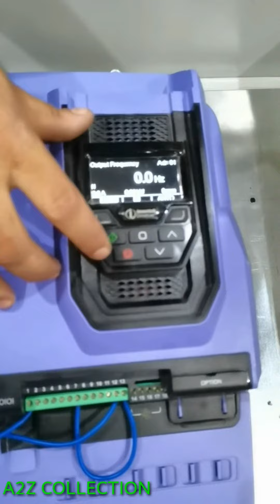3PHASE INVERTEK OPTIDRIVE E SERIES-37KW 380-480V INPUT 380-480V AC OUTPUT DRIVE 3PHASE VFD DRIVE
How to programing and commissioning invertek 3phase vfd e series and 24v conection on board